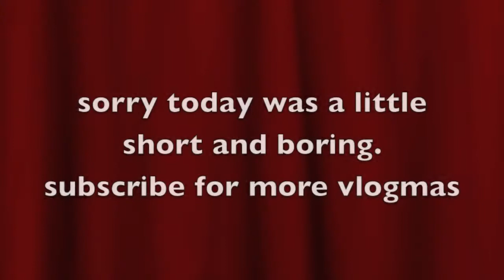VLOGMAS Day 12 "picking a Christmas tree"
go enter to win a GIVEAWAY for a signed autograph off of someone on Vampire Diaries

thanks

*Disclamer this was not sponsered!